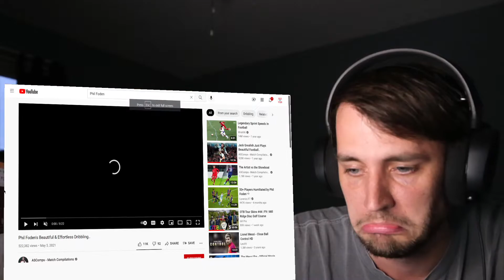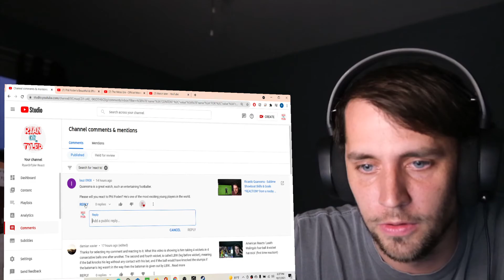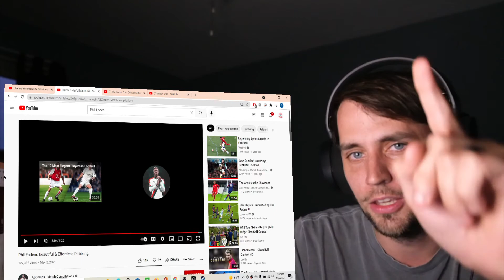Reaction to Phil Foden (for the first time) Beautiful & Effortless Dribbling *IGNORANT AMERICAN*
I looked up his age. 21, wow. He's got a few more decades. Thanks for liking the video that helps me out!